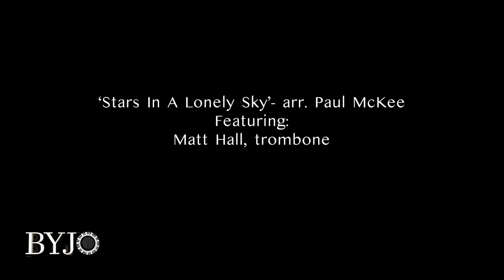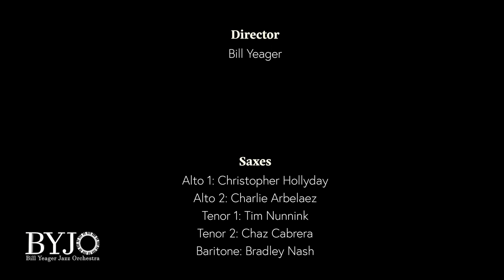Stars In A Lonely Sky: Bill Yeager Jazz Orchestra arr. Paul McKee 'Music of Louie Bellson'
BILL YEAGER JAZZ ORCHESTRA (BYJO)

STARS IN A LONLEY SKY arr. Paul McKee
Matt Hall, trombone

“BYJO Plays the Music of Louie Bellson”

Louie Bellson was deemed “the world’s greatest musician” by Duke Ellington, “the epitome of musical talent and a very gifted composer and arranger” by Oscar Peterson, and “the best person I ever met” by Tony Bennett.

He performed on more than 200 albums with a range of artists, including Duke Ellington, Oscar Peterson, Count Basie, Benny Goodman, Tommy Dorsey, Harry James, Woody Herman, Dizzy Gillespie, Louie Armstrong, Lionel Hampton, Sarah Vaughan, Ella Fitzgerald, James Brown, Sammy Davis Jr., Tony Bennett, Mel Torme, Joe Williams, Wayne Newton, and Bellson's first wife Pearl Bailey.

Bellson composed more than 1,000 pieces and wrote a dozen books on drums and percussion.  He received the prestigious American Jazz Masters Award from the National Endowment for the Arts in 1994.  He was also the recipient of awards from ASCAP and the Kennedy Center for the Performing Arts, was a six-time Grammy nominee, and held four honorary doctorates.

The Bill Yeager Jazz Orchestra (BYJO), in residence at San Diego State University, is comprised of some of the finest jazz talent in Southern California.  It is largely formed from alumni from Yeager’s 36 years as Director of Jazz Studies at San Diego State University and his 10 years as Founder/Director of the Los Angeles Jazz Workshop.

Personnel

DIRECTOR
Bill Yeager

SAXES
Alto 1:  Christopher Hollyday
Alto 2:  Charlie Arbelaez
Tenor 1:  Tim Nunnink
Tenor 2:  Chaz Cabrera
Baritone:  Bradley Nash

TRUMPETS
Brad Steinwehe
Jeff Beck
Billy Edwall
Karl Soukup
Derek Cannon

TROMBONES
Matt Hall
Kevin Esposito
Jordan Morita
Brandon Jagow

RHYTHM
Piano:  Markus Burger
Guitar:  Louis Valenzuela
Bass:  Mack Leighton
Drums:  Don Kuhli
Vibes/Percussion:  Chris Potente

PRODUCERS
Executive Producer:  Bill Yeager
Produced by the San Diego State University Foundation
The Pitt Warner Endowment
KPBS Television

LOCATION SERVICES
Recorded "Live at SDSU Smith Recital Hall" Oct. 16, 2021
Adela de la Torre, President of SDSU
Peggy Shannon, Dean College of Professional Studies and Fine Arts
Kevin Delgado, SDSU Director School of Music and Dance

AUDIO PRODUCTION
Recording Engineer:  James Linahon, LMP Studios
House Engineer:  Nick Czerwiec

FILM PRODUCTION
Producer:  Markus Burger, Septer Media
Associate Producer:  Louie Valenzuela, ElectricLouieLand
Camera crew:  Justin Joyce and Joel Ginsberg

FILM POST PRODUCTION
Film Editor:  Louis Valenzuela, Electric Louie Land
Audio Mix/Mastering:  James Linahon, LMP Studios

for their continued support of the BYJO

Bill Yeager has a diverse musical background, both as a conductor, performer, composer/arranger and educator.  He is an Emeritus Professor of Music at San Diego State University and is a well-known studio/jazz/classical trombonist performing on hundreds of records (Ray Charles), films (Rocky), TV shows (Bob Hope) and commercials (Apple).

Bill has performed with such artists as Frank Sinatra, Ella Fitzgerald, Tony Bennett, Sarah Vaughn, Mel Torme and Dizzy Gillespie, to name a few, and has toured throughout the world.  He has played in practically every big band in the LA/San Diego area including long time associations with Louie Bellson and Les Brown.

Bill played lead trombone in Louie Bellson’s band for 17 years.  Bellson donated his entire music library to Yeager, that now resides at SDSU.  This concert is comprised of some of the challenging music from his extensive library.